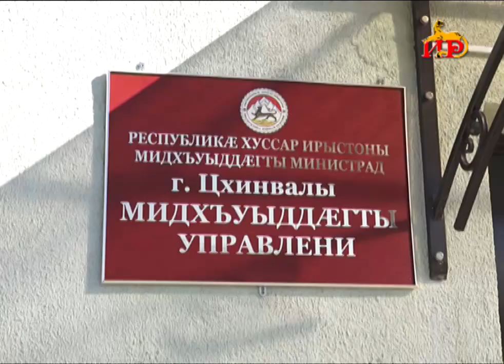Проделана огромная работа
За долгие годы начальник инспекции по делам несовершеннолетних Лали Гатаева проделала огромную работу. Она отмечает, что для  влияния на подростка требуются усилия. Подход к каждому индивидуальный. На воспитательный процесс и мировоззрение ребенка влияет в первую очередь семья. Гатаева призывает родителей уделять своим детям больше внимания.
Детей надо воспитывать и учить отличать хорошее от плохого, говорит начальник инспекции по делам несовершеннолетних Лали Гатаева. За 26 лет своей работы в инспекции, она видела много трудновоспитуемых подростков, часто приходилось проявлять настойчивость и твердость характера. К каждому из сложных подростков нужен особый подход. Здесь надо быть и педагогом, и психологом, и в то же время проявлять строгость.